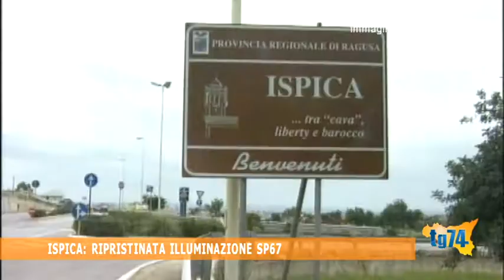Ispica, ripristinata illuminazione SP67